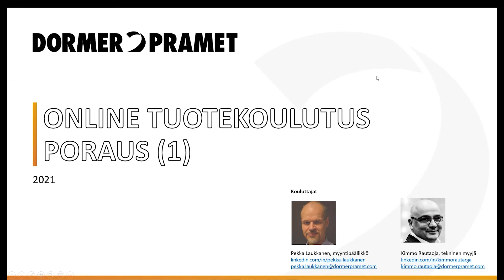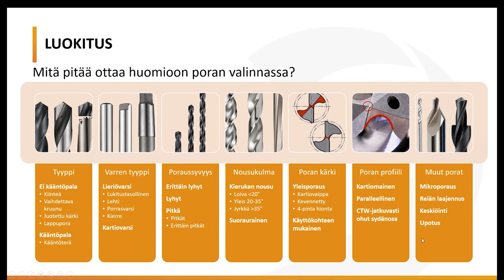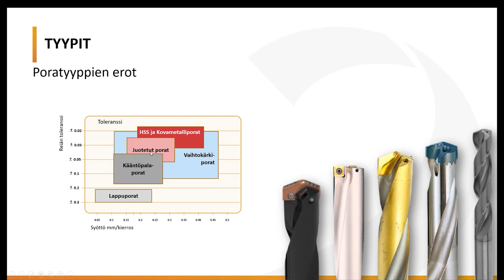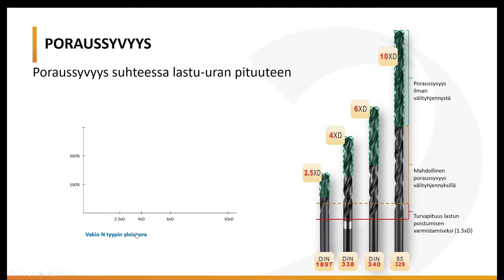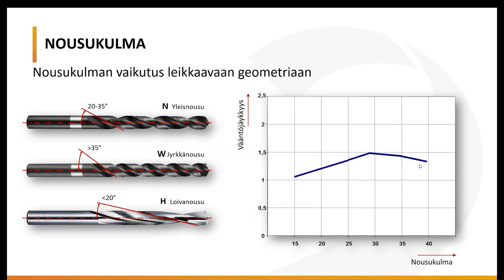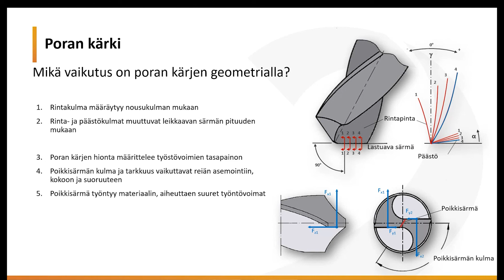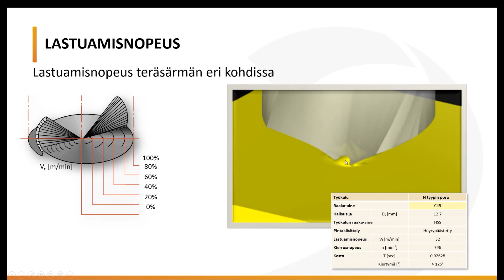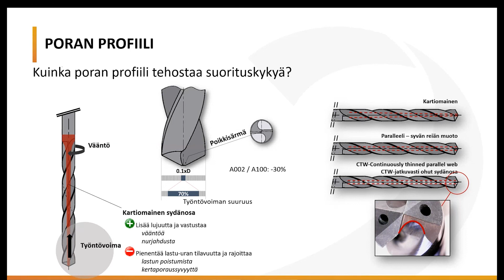Kuinka valita oikea pora? Dormer Prametin lastuamistekniikan koulutus.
Poraus 1 osiossa perehdytään seuraavin aiheisiin: poratyypit, poraussyvyys, nousukulmat, kärkigeometria, poran kärki ja lastu-uran profiili.
Kouluttajina Pekka Laukkanen ja Kimmo Rautaoja.